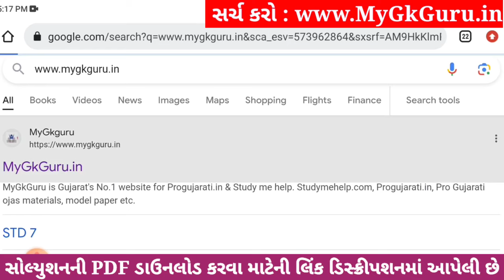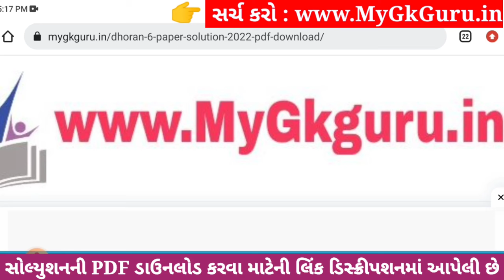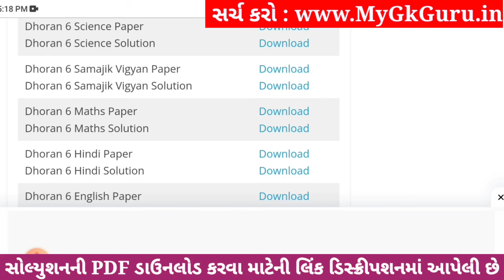💥 Std 6 Maths Paper Solution 2023 80 Marks, Dhoran 6 Ganit Paper Solution 2023 Std 6 Maths, October